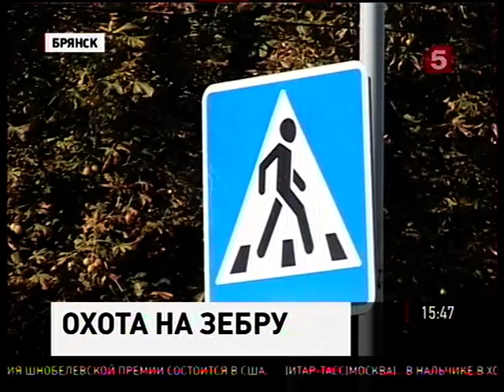"Охота на зебру" в Брянской области